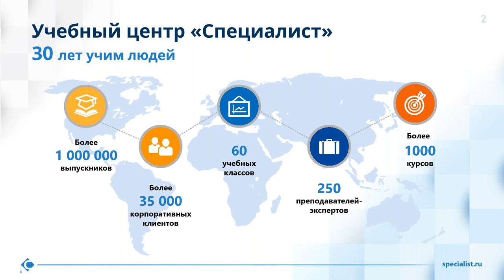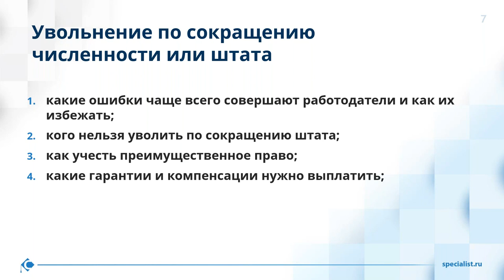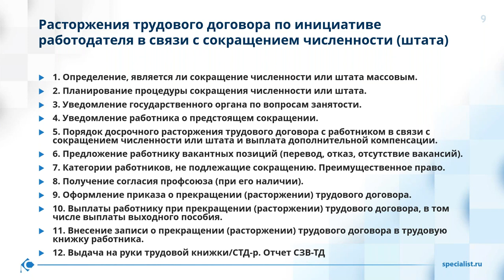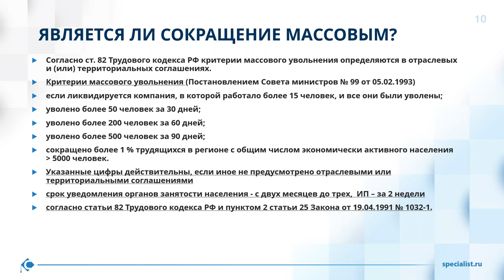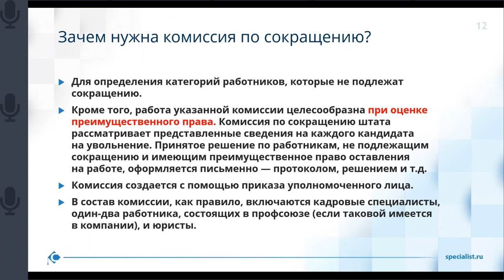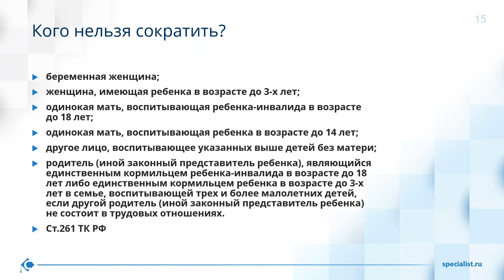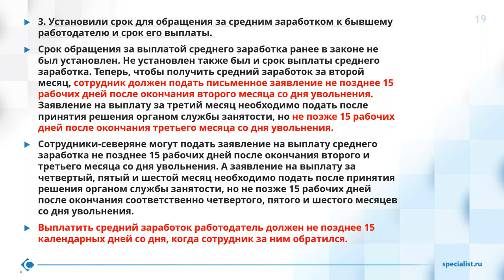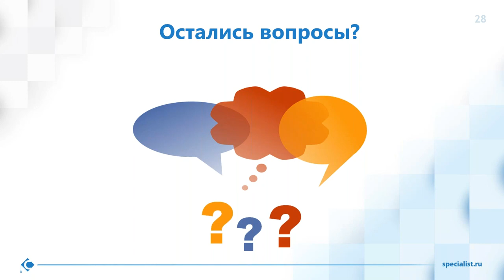Увольнение по сокращению численности или штата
На мастер-классе вы вместе с наставником разберете алгоритм расторжения трудового договора по сокращению численности или штата, а также типичные ошибки работодателя. Какие ошибки чаще всего совершают работодатели и как их избежать? Кого нельзя уволить по сокращению штата? Как учесть преимущественное право? Какие гарантии и компенсации нужно выплатить? Обо всем этом узнаете на мастер-классе.

Мастер-класс проведет сертифицированный специалист по кадровому делопроизводству - Чеботарева Светлана Владимировна – обладатель свидетельства о квалификации на соответствие профессиональному стандарту «Специалист по управлению персоналом», сертифицированный специалист по оценке персонала, прекрасный преподаватель, практикующий кадровик с более чем десятилетним опытом административной и управленческой работы.

Тем, кто хочет грамотно вести кадровую работу, адресован курс «Кадровая работа в современной организации в 2023 г. Уровень 1. Процедуры оформления трудовых отношений». Вы познакомитесь с требованиями к работе по всем направлениям кадровой службы в 2023 году, приобретете знания и практические навыки по работе с документами, регулирующими трудовые отношения. Что не менее важно, вы познакомитесь с уникальными специалистами и экспертами, получите индивидуальную обратную связь по своим кейсам от преподавателя, который поможет проанализировать каждую задачу и найти выход из сложившейся ситуации.